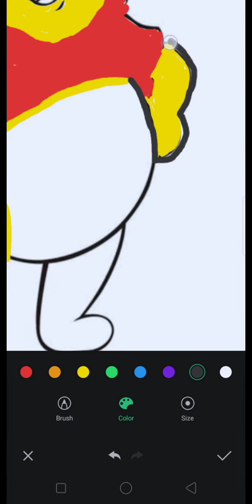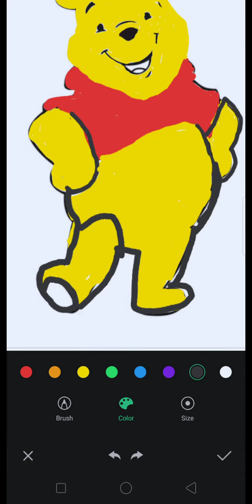today I'm colouring the poo cartoon character. Like and subscribe my channel 👍🏻👍🏻. I like poo .